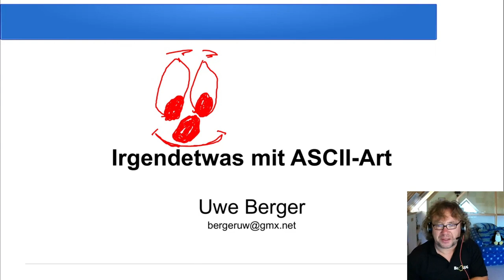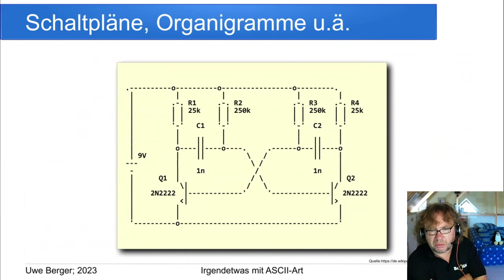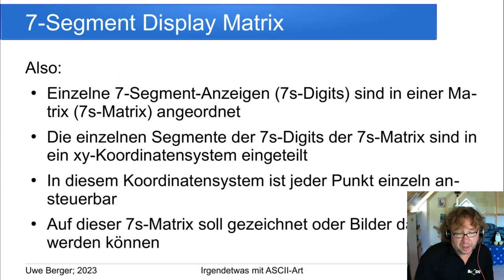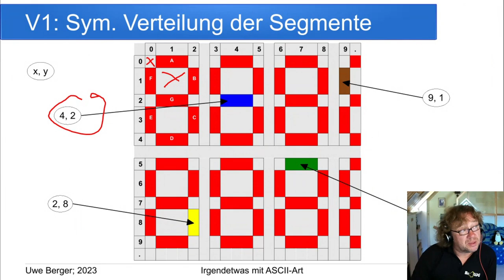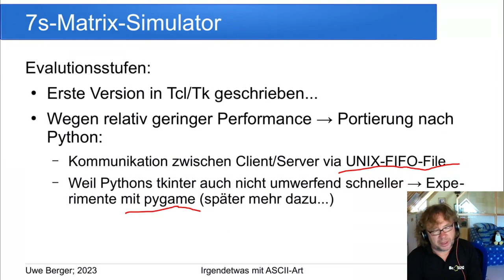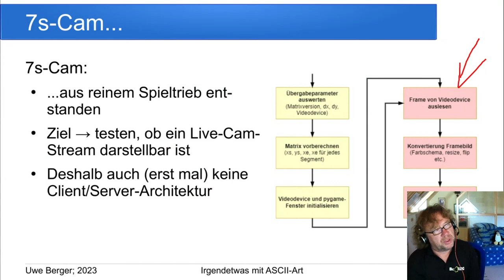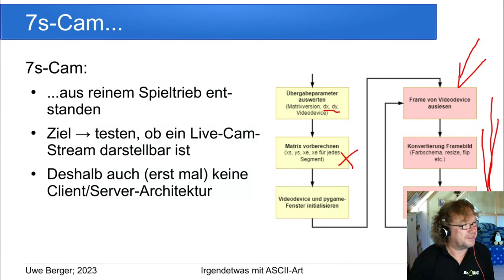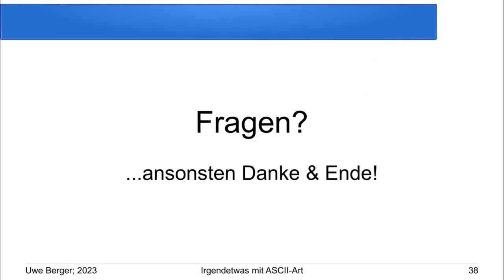Irgendwas mit ASCII-Art [21. Kielux 2023]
Ein Vortrag von Uwe Berger.

ASCII-Art ist eine Kunstform, bei der man mit Buchstaben, Ziffern und Sonderzeichen usw. Piktogramme, Bilder, Videos o.ä. in einem Textterminal darstellt. Innerhalb dieses Vortrages wird versucht zu erklären, wie so etwas aussieht, wie es funktioniert und welche Programme/Tools dafür zur Verfügung stehen. Und es wird aber vor allem berichtet, welche Rolle dabei eine Matrix aus 7-Segment Anzeigen spielen kann.

Es gibt Projekte, bei denen man sich berechtigterweise fragt: “Braucht die Menschheit so etwas, muss man da wirklich soviel Gehirnschmalz reinstecken?” Meine Frau, Freunde und Bekannte stellen mir regelmäßig diese “magische” Frage, wenn ich stolz von den Ergebnissen nächtelanger Programmier-Sessions berichte…

ASCII-Art, eigentlich nur ein Teaser zu diesem Vortrag, gehört sicherlich auch zu diesen komischen Projekten! Wer braucht schon statische/bewegte Bilder in komischer Buchstaben-/Zeichen-Form in einem Textterminal? Sehen wir es doch einfach mal als ungezwungenes Ausprobieren von Ideen, Technologien und Algorithmen!

“...nur ein Teaser zu diesem Vortrag”: eigentlich soll es in dieser Session um eine Matrix aus 7-Segment-Anzeigen gehen, auf der man Bilder oder Videos abbilden kann. Die Idee dazu wurde vor Jahren zufällig im Internet gefunden. Leider enthielt die damalige Fundstelle keine wirkliche Erklärung, wie das Darstellen von Bildern etc. auf einer solchen Matrix funktionieren könnte. Ein kürzlich gefundener Internetbeitrag schloss teilweise diese Wissenslücke. Entstanden sind daraus ein paar Stücken Software, die die daraus gewonnenen Erkenntnisse, als Simulation, umsetzen und weiterführen. Diese Ergebnisse sollen in diesem Vortrag detailliert vorgestellt werden. Eine entsprechende Umsetzung in "Hardware" ist, für später, angedacht und wird kurz grob umrissen.

...ach so, auf obige Frage antworte ich meistens: “Von Projekten, die die Menschheit braucht, muss man sich auch loslösen und einfach mal die Informatiker-Seele baumeln lassen können. Andere Leute sammeln in ihrer Freizeit Briefmarken oder bauen an der Modelleisenbahn rum!”. (Letzteres wäre vielleicht auch eine Option für meine Rente…:-)…)